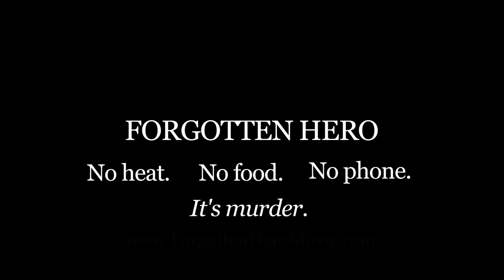FORGOTTEN HERO Trailer 1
Now streaming

Desperate for a fresh start, Trevor accepts the generosity of a young couple and moves into their rustic house deep in the Oregon rain forest.

He wants to forget the past. But the past won't forgive him.